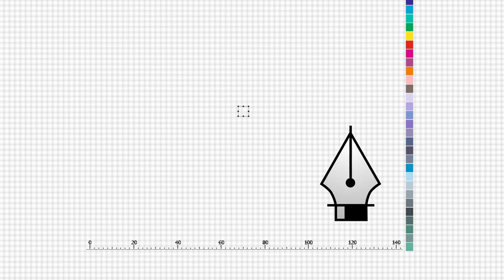Feliz 2020!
É chegado o momento tão esperado, a virada do ano. trabalhamos arduamente o ano inteiro para que pudéssemos entregar aos nossos clientes produtos de qualidade, cada vez mais surpreendentes. Por isso, gostaríamos de agradecer aqui aos nossos funcionários, representantes e clientes, que buscam em nossa marca a confiança. Desejamos a todos mais um ano de muita
saúde, sucesso e prosperidade. Feliz 2020!